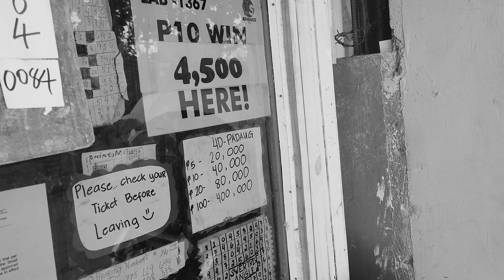Sagdi Lang! (Never Mind!)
Sagdi Lang is a beautiful Bisaya expression which means Never mind. It gives comfort, assurance, and hope.

I wrote "Sagdi Lang!" to highlight some of our daily struggles in life, and despite the difficulties we face every day, we will be able to find ways to overcome them.

Thank you, Teacher Myles, Inting, Dante, and Kulaling.
Suroysuroy by Missing Filemon